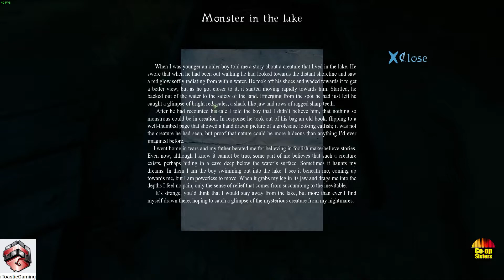THE CURSED FOREST #2 - LIVE COMMENTARY - Patch 0.1.3 [Co-op Sisters] GTX 780m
Co-op Sisters - Musical Gameplay Montage - LP's is a
Google+ Community based on helping youtubers grow.

Our Friends Channel
iToastieGaming -